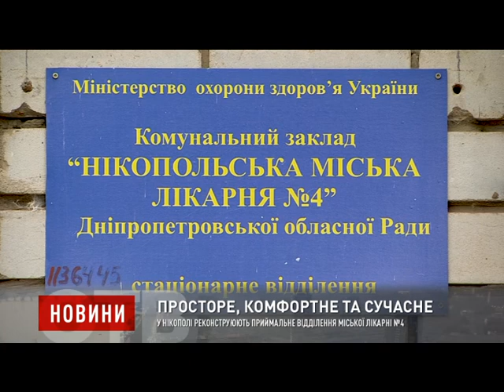У Нікополі реконструюють приймальне відділення міської лікарні №4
Для людей. У Нікополі реконструюють приймальне відділення міської лікарні №4. Там планують надавати невідкладну допомогу мешканцям міста та району. Наразі проводяться ремонтні роботи.